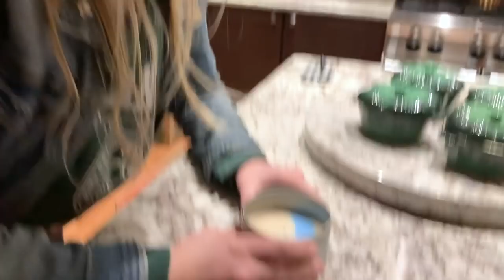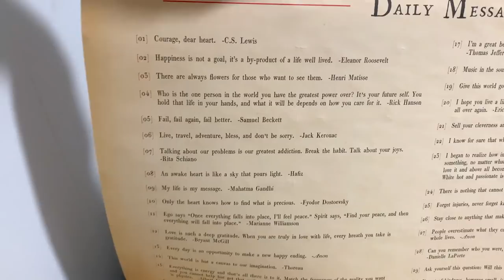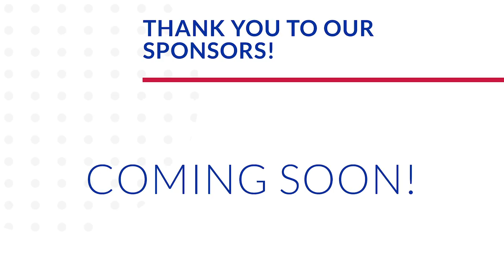The Erhardts Are Only a Drive Away! | Trying the Hottest Pepper in the World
Road trip! Today we head to the opposite side of Lake Michigan: St. Joe, Michigan! Our dear friends, the Erhardts, live there. You may remember them from their frequent trips to Walt Disney World. Now we are just a quick drive away! The visit starts with heartfelt hellos. They just love baby James. Then Caroline and Peter eat the world's hottest pepper just for fun. Have you heard of the Carolina Reaper? It's so spicy! We go out to dinner at a nearby hotel. It's called Plank's and everything was super tasty. That Beach Club scented candle sure made our hearts skip a beat. It's so wonderful to be just an hour and a half away from these incredible people. Evie plays with her new toy and then we are off to bed! Happy weekending everybody.